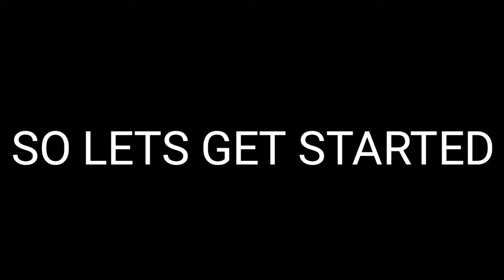I BECAME A PIZZA DELIVERY BOY IN ROBLOX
in this video i am going to DELIVER PIZZA in roblox

delivering pizza in roblox
working at pizza place
roblox
gamer yt
becoming a pizza delivery boy in roblox